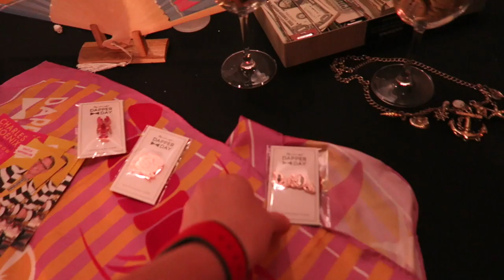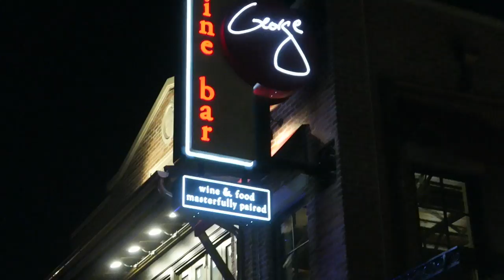The Calm Before the Dapper Day Storm! | Magic Kingdom & Disney Springs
Sometimes you just need a boat ride to the Magic Kingdom... Come along for some PeopleMover views, Winnie the Pooh songs, and train ride feels. We end the night at Disney Springs for the Dapper weekend kick off at The Edison. We were quite impressed with everyone's outfits and can't wait to dress up ourselves tomorrow!